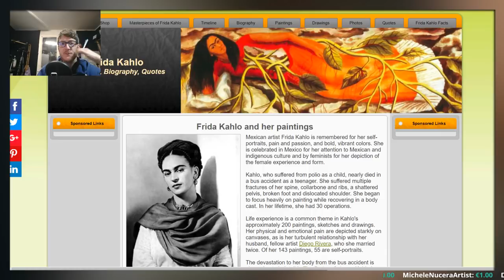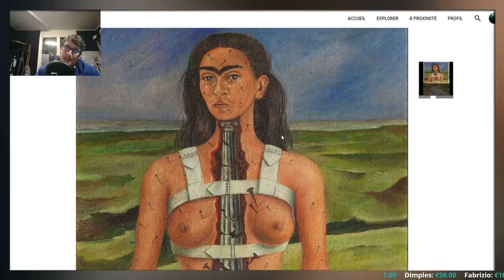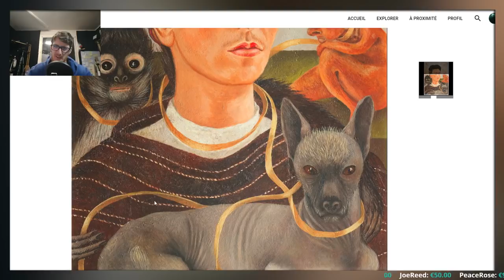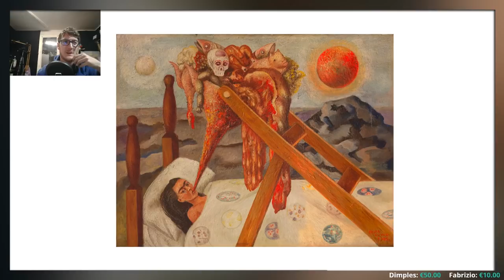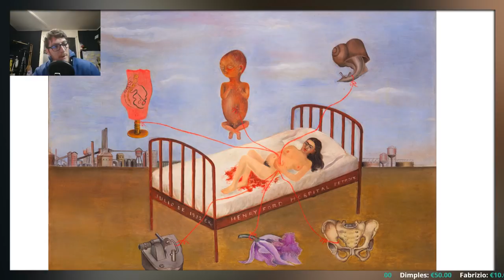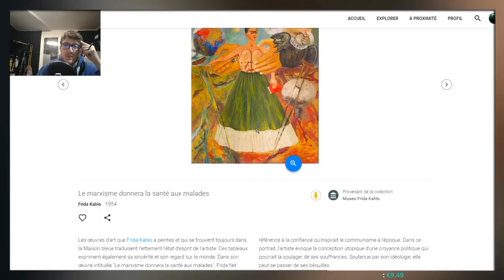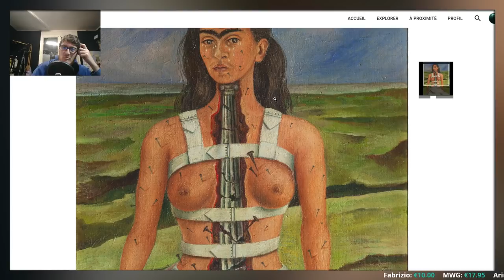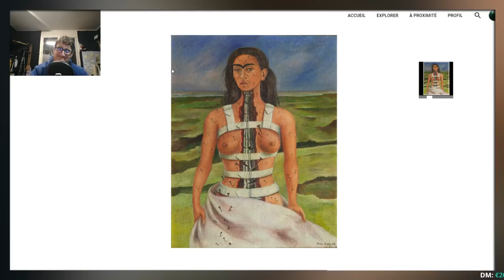LEARNING FROM THE MASTERS - FRIDA KAHLO - Exploring Selfportrait and Surrealism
New Streaming schedule : every Wednesday and Saturday 8:30 pm (Paris Time - GMT +02:00 )

CHAT RULES (Mods, please refer to this and remind it from time to time if necessary) :

☼ DO NOT type in all CAPS or Spam. I'm unlikely to read it if you do and it is likely to get purged.
☼ DO NOT post links, self promote.
☼ DO NOT be rude, vulgar, racist, bully, sexist or anything of the sort in chat.

Message pour mon public francophone :

Comme beaucoup de monde me le demande, je parle en anglais par défaut car 80 % de mon public ne parle pas français. Mais si vous me parlez en français dans le live je vous répondrai avec plaisir en français. S'il vous plaît, ça ne sert à rien de m'envoyer des messages et des mails pour vous plaindre de cela. Je parle dans la langue de mon choix, merci de comprendre.